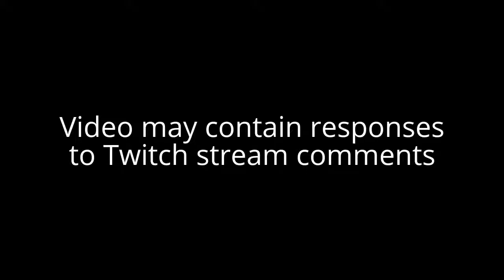MGSV The Phantom Pain (Lured) Let's Play! #21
Metal Gear Solid 5: The Phantom Pain Walkthrough/Gameplay (MGSV Xbox One)

Join me is I playthrough Metal Gear Solid 5: The Phantom Pain! Continuing Directly from Metal Gear Solid: Ground Zeroes, we play as "Venom Snake" in a story that can only be told by Hideo Kojima. This is a BLIND playthrough of Metal Gear Solid V: The Phantom Pain